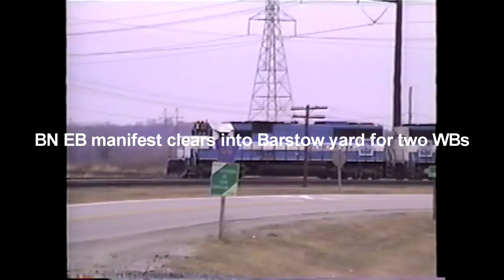BN Three train then two train meets at Barstow 1993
Only time in all my trips to Barstow that a train had to pull into the Barstow yard to clear for passing trains. Then another train meet with two at a later date. Present time you rarely have any meets at Barstow because of longer trains.